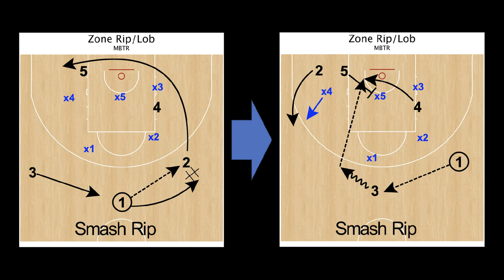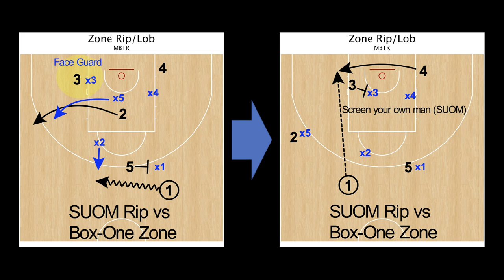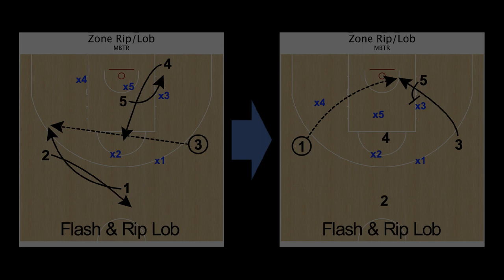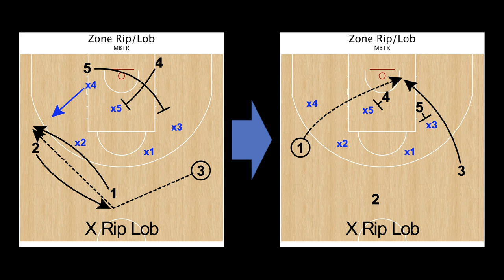Rip/Lob Zone Offense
現代バスケットボール戦術研究（MBTR）